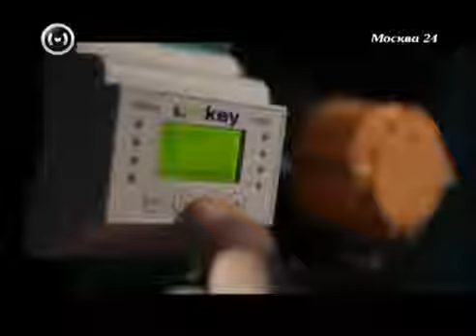ekeyrus в сюжете на Москва 24